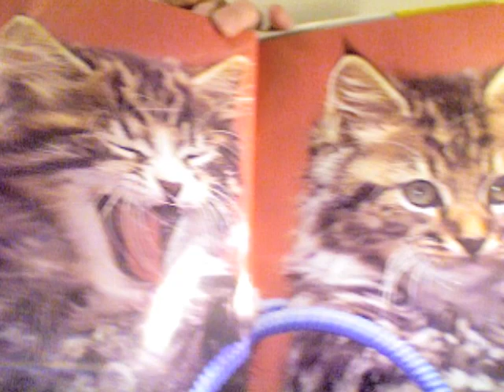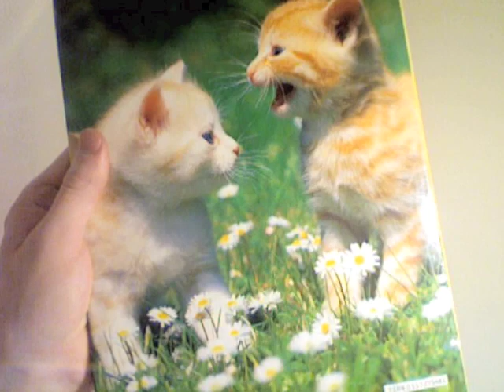Kittens Inspired by Kittens 2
This is our original sequel to the first Kittens Inspired by Kittens video.